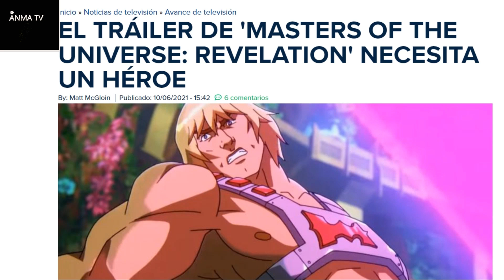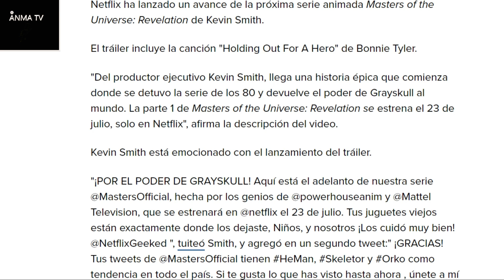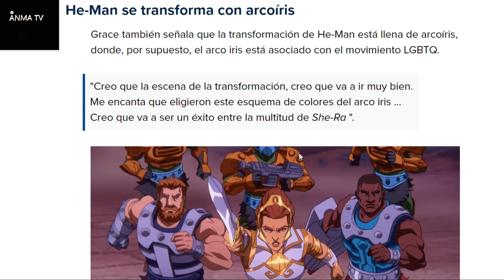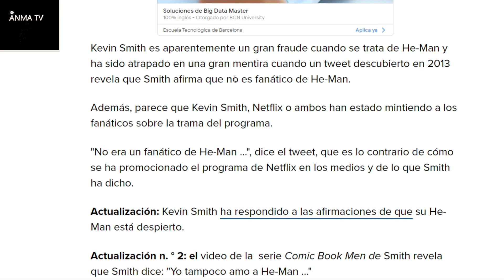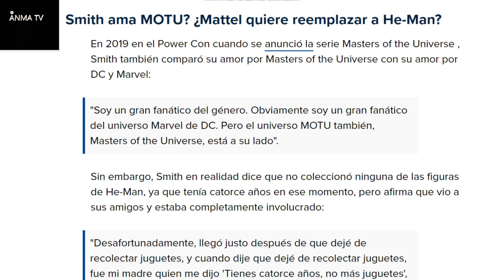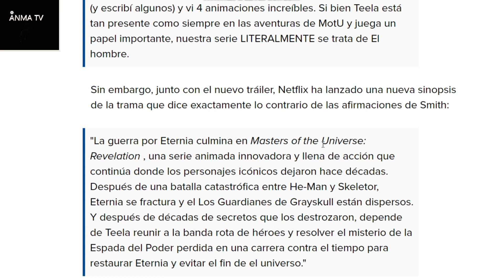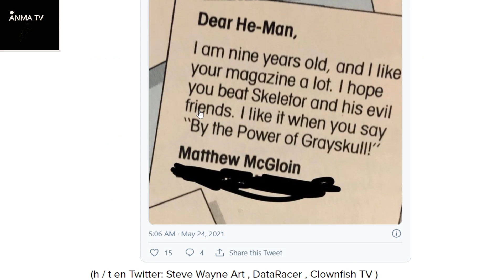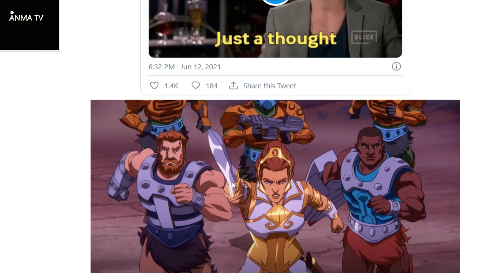Kevin Smith habla de He man de Netflix, y responde a los que la critican por ser despierto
Noticias y novedades del cine entretenimiento y series, Kevin Smith habla de He-man de Netflix, y responde a los que la critican por ser despierto algunos asegurando que tiene influencia LGBT o que se centraria en el personaje de Teela. Cual sera el futuro de MOTU, Masters of the universe revelation Critica y opinion.